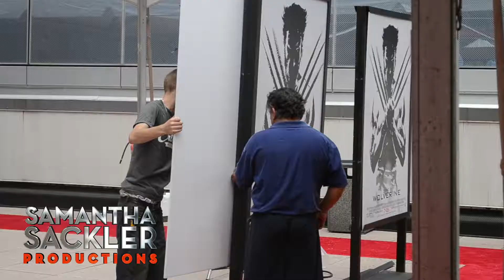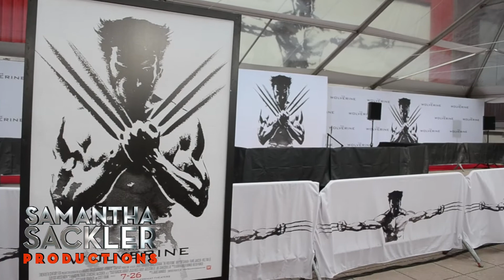The Wolverine Red Carpet Fan Event - Samantha Sackler Productions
Last Tuesday, July 23 over 1200 Wolverine fans filled the AMC Empire 25 in New York for The Wolverine Fan Event. In conjunction with Twentieth Century Fox and the AMC Theatres, Samantha Sackler Productions took over four theaters and created the ultimate fan experience before these lucky fans watched an early showing of the film. Each of the fans received a pair of foam claws and a t-shirt before walking into the event. The space was transformed into a world fit for The Wolverine Fan Event, with a 50' wide hanging banner off the side of the building to the 70' wall of step and repeat that was constructed as the press backdrop. Hundreds of fans filled both the lobby and terrace of the theater, anxiously waiting for Hugh Jackman's arrival. Signed prizes were distributed from the two stages by our MC's from New York's Z100 radio station. Hugh arrived and signed hundreds of autographs as he pumped the crowd up before the film.